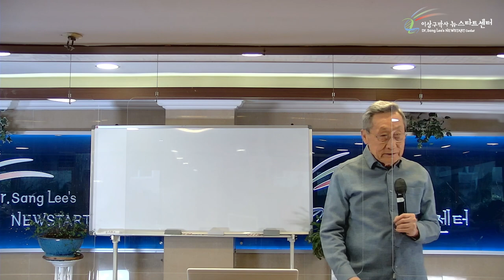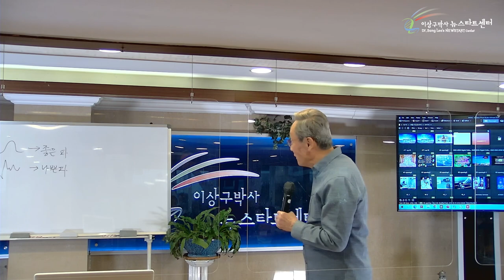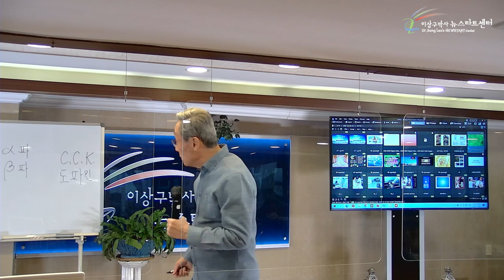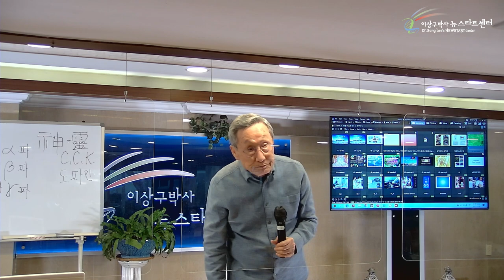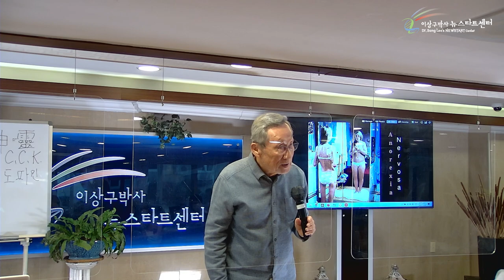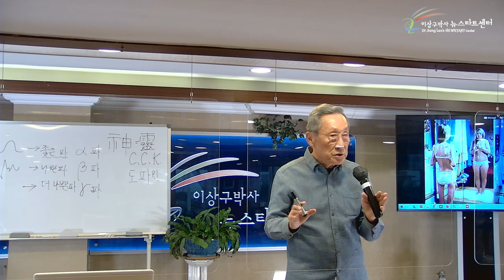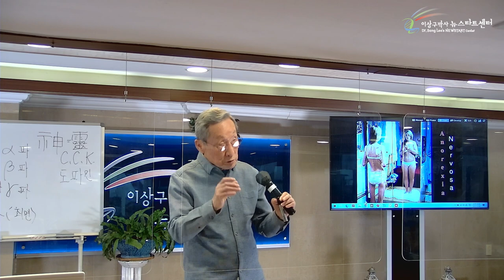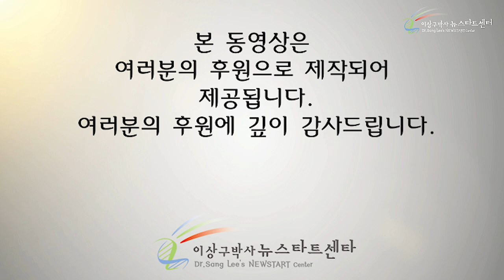[6강] 뇌파와 유전자